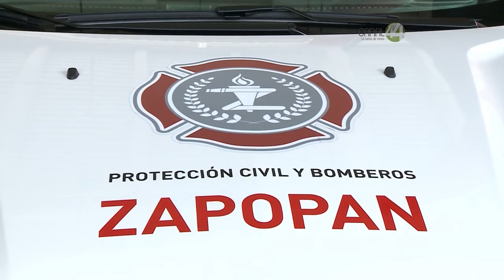Denuncian bomberos agresiones al invitar a la población a quedarse en casa